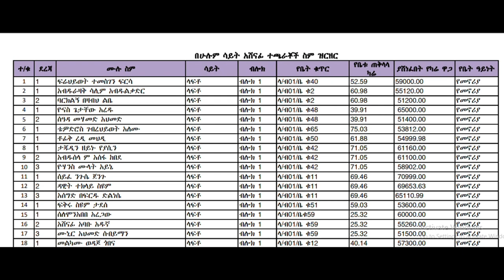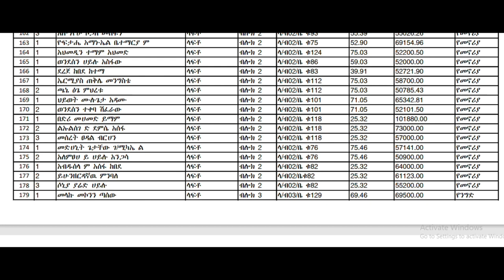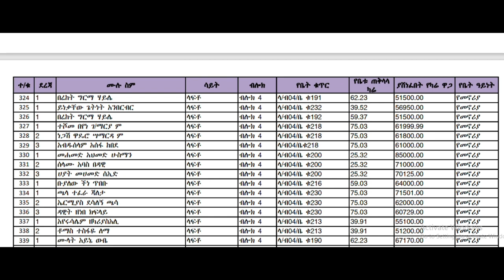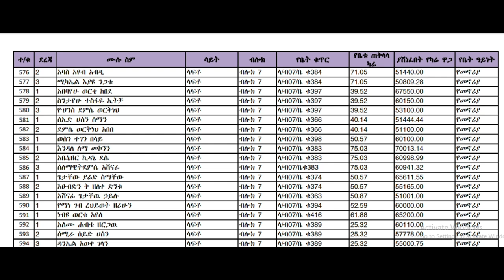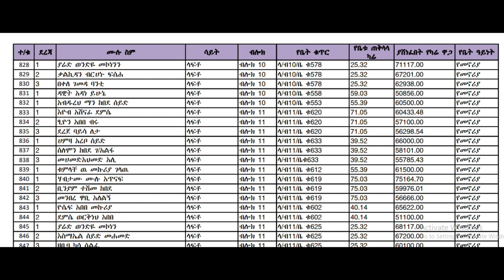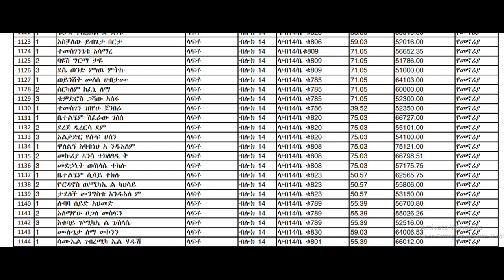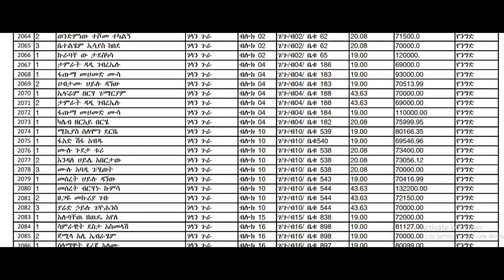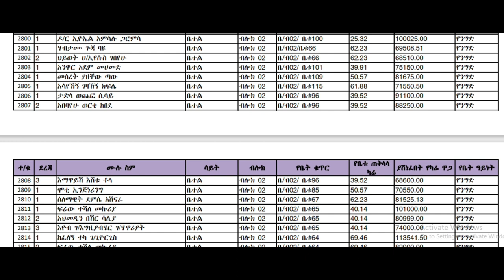የመኖሪያ እና የንግድ ቤቶች ጨረታ የአሸናፊዎች ስም ዝርዝር ይፋ ሆነ // Winners of residential & commercial houses announced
የመኖሪያ እና የንግድ ቤቶች ጨረታ የአሸናፊዎች ስም ዝርዝር ይፋ ሆነ

የአዲስ አበባ ቤቶች ልማት ኮርፖሬሽን እና የአዲስ አበባ ዲዛይን እና ግንባታ ስራዎች ቢሮ አስገንብተው ለጨረታ ያቀረቧቸው የመኖሪያና የንግድ ቤቶች ጨረታ አሸናፊዎች ዝርዝር በላይ  መመልከት ይቻላል።

40/60 condo inaddis ababa
addis ababa
donkey Tube
20/80
4060